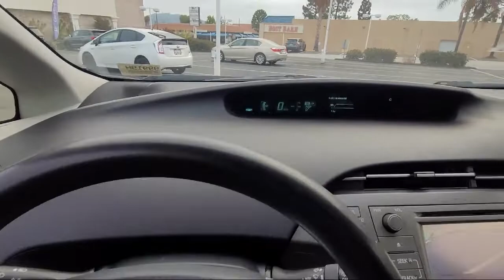2015 Toyota Prius Two San Diego El Cajon Chula Vista Mission Valley Santee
2015 Toyota Prius Two Stock Number: 99919H Vin:JTDKN3DU5F0481946.